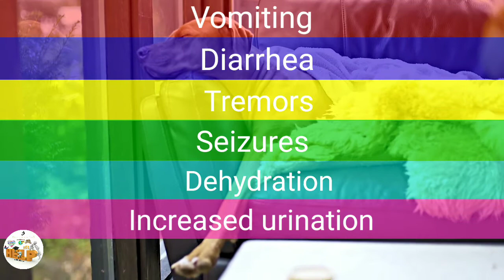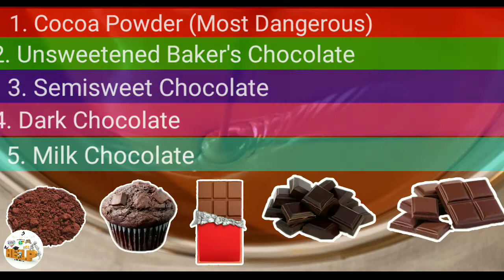Why is Chocolate Bad for Dogs?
In today's video, we are going to discuss in detail why is chocolate bad for dogs & how chocolate can endanger your dog’s life. I am sure that after watching this video, you will keep your dog away from chocolate for the rest of your life.

Furfriend Arnab doesn't endorse or recommend any specific tests,physicians,procedures,opinions, or other information that may be mentioned in our videos.Replying on any information that is provided by Furfriend Arnab, it's employees, or others appearing in the content is solely at your own risk.